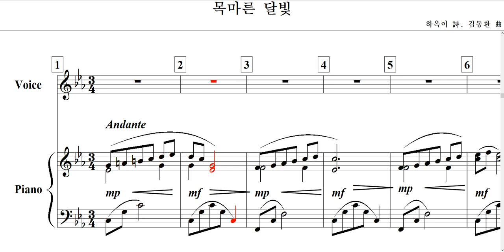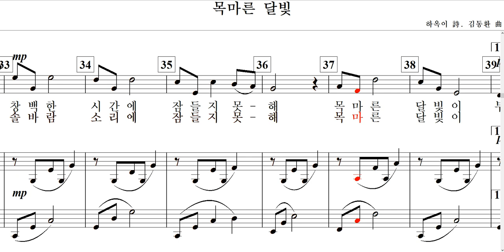목마른 달빛(하옥이 詩. 김동환 曲)